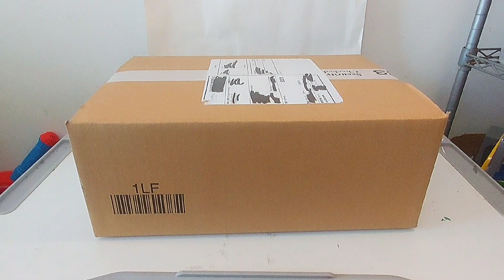《開箱》UnderAmour Curry Flow 9 試後感 | Pelican 風褸 (廣東話)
《開箱》UnderAmour Curry Flow 9 試後感 | Pelican 風褸